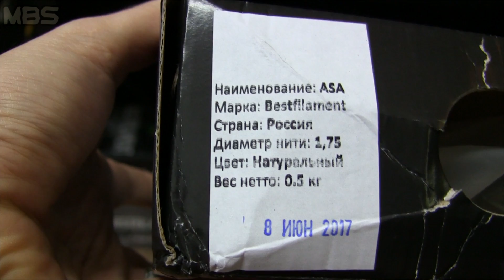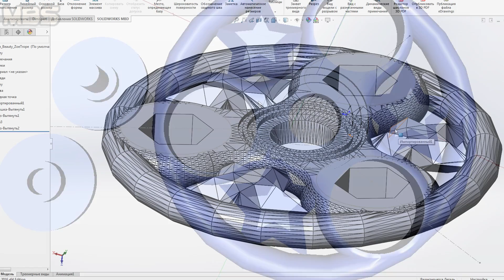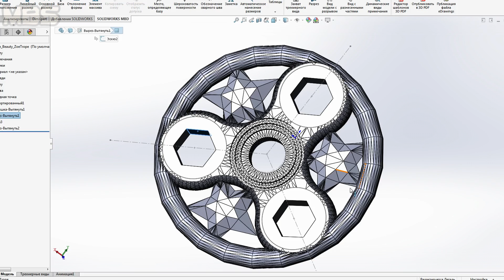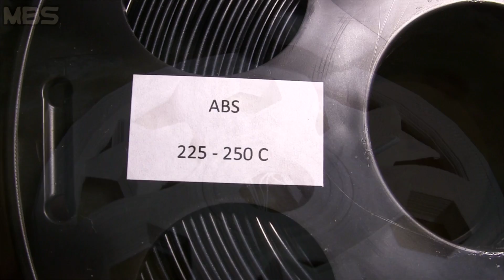СПИННЕР НА 3D ПРИНТЕРЕ. Самый маленький спиннер. Как сделать Spinner??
Печатаем спиннер на 3D принтере prusa i3 пластиком BestFilament ASA.
Спиннер (от английского Finger Spinner - крутилка, To Spin  - крутиться, вращаться) очень популярная в последнее время вращающаяся игрушка. Секрет популярности спиннеров заключается в успокаевающем его воздействии на психику человека. Скорее всего антистрессовое действие спиннера срожни эффекту класических четок. Не секрет, что в моменты психологического напряжения человек неосознанно начинает крутить в руках разные предметы - авторучку, ластик, кольцо на пальце. Это защитная реакция психики, она позволяет человеку расслабиться. Спинер как раз и предназначен для того, чтобы его крутить пальцами. Действие усиливается эффектом вращения.
    Если у вас дома или на работе есть 3D принтер (а это уже не роскошь, а средство обучения, развития и производства в какой-то мере), то вы можете изготовить различные спиннеры сами. Форма и размеры зависят теперь только от вашей фантазии. Если вы владеете каким-либо 3D редактором, то вы можете создать 3D модель спиннера сами или можете выбрать и скачать такие модели в интернете.
   Для того, чтобы изготовить спиннеры, описанные в этом видео, вам необходимо приобрести только подшипники типа r188. В китае на Алиэкспресс такие подшипники стоят в районе 30 рублей за 1 штуку, правда продаются по 5 или 10 штук, но они всегда пригодятся вам в хозяйстве самодельщика.
Станок с ЧПУ
Хороший 3D принтер
ABS Пластик для 3D печати
PLA Пластик для 3D печати
Credits:
ES_All More, ES_A Figure Of Speech 3